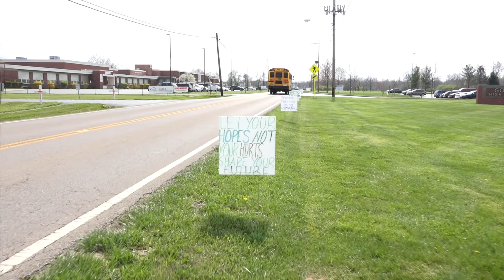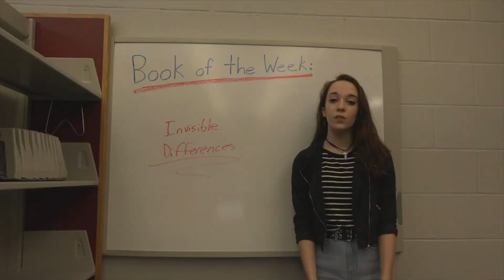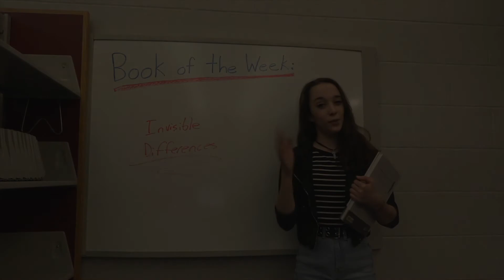GNN: HOPE WEEK - Ep. 26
Stay safe out there, Warriors. Below are some resources and hotlines for if you or a friend may ever need them.

National Eating Disorder Association: 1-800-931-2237.
Crisis Text Line: Text SUPPORT to 741-741.

 If you're interested in "All Things Goshen" check out our social medias!
If you've read this far, we hope you've had a wonderful week! Thank you for your support. Take care.